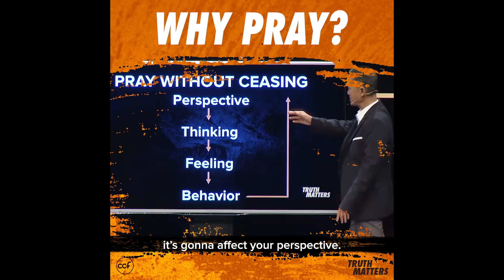Why Pray? - Peter Tan-Chi - Truth Matters Snippets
What’s the point of prayer? Why should we even pray? The short answer? Prayer realigns our perspective. Our perspective affects our thinking, which affects our feelings and our behavior. Most importantly, it aligns us to God’s will.

This video is a portion of last Sunday's message entitled, "Pray Without Ceasing".